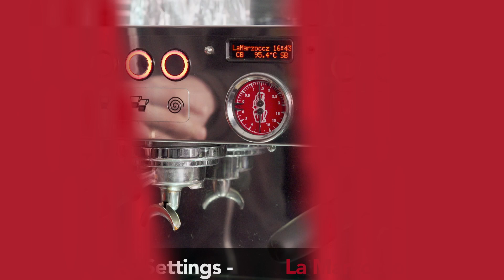Copy and Paste Group Settings on the La Marzocco Linea PB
How to Copy and Paste your volumetric settings from one group to another on the Linea PB.